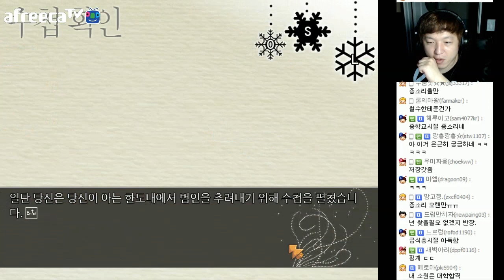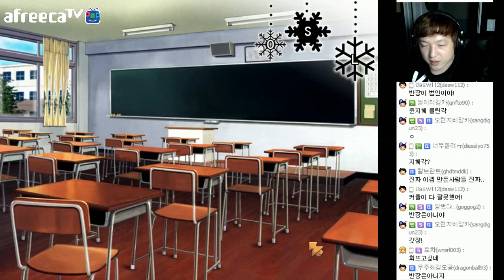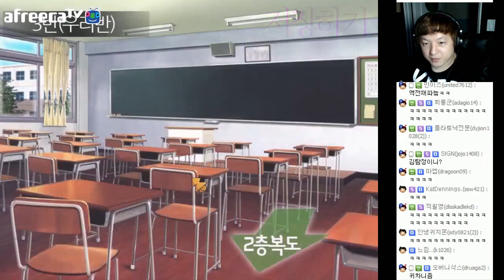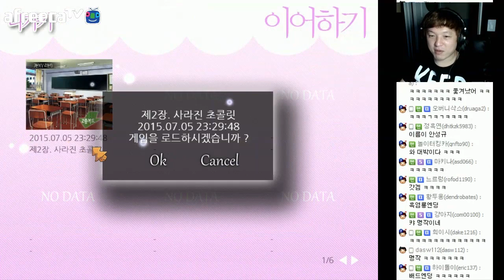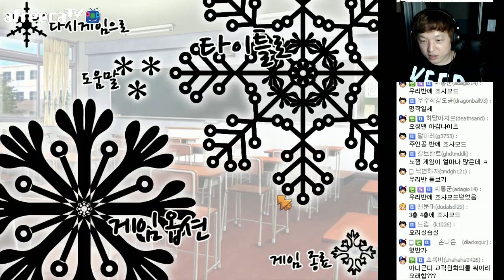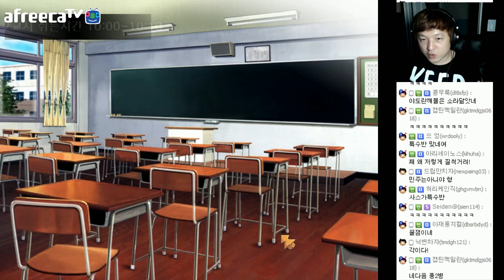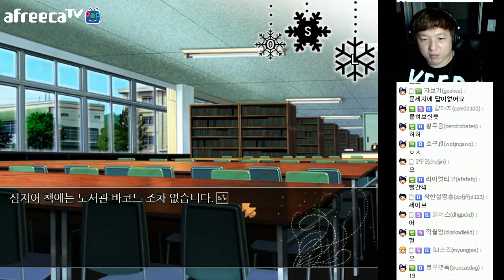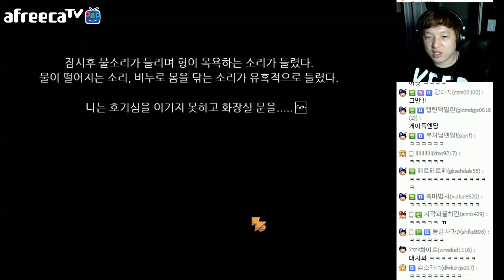메리 발렌타인 ~오징어의 저주~ #2 풍월량의 코믹게임방송